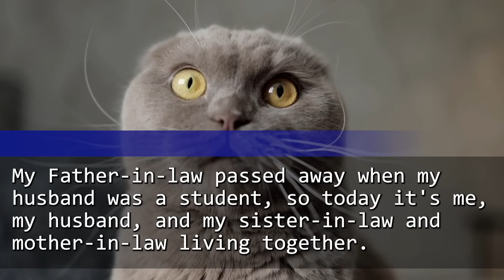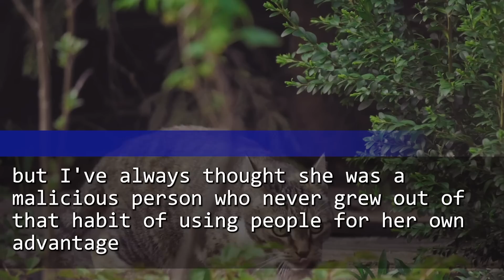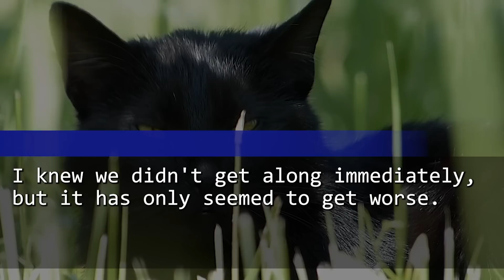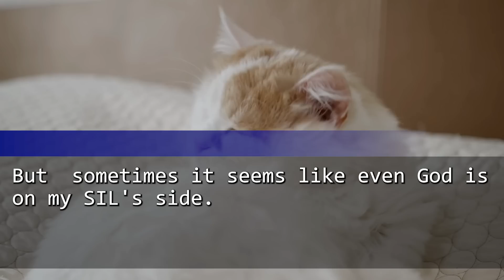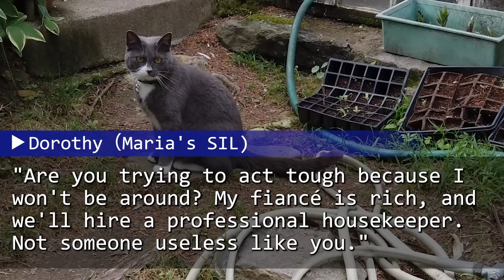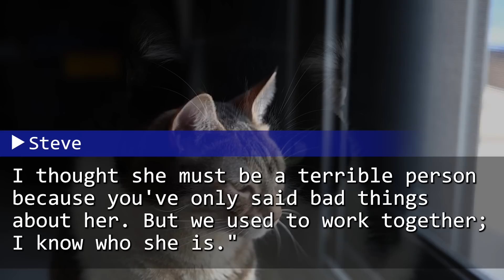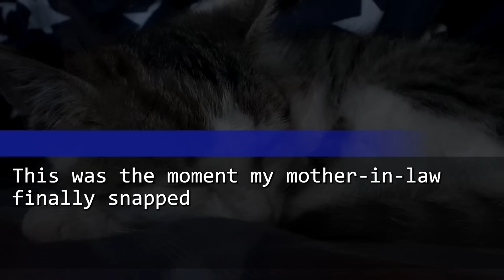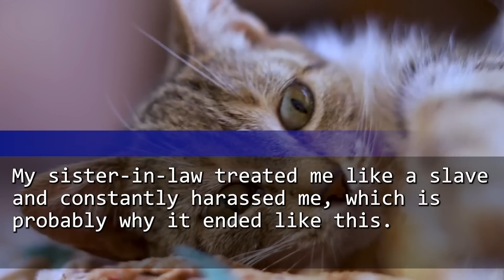SIL's fiancé saw me make tea, asked, "Are you...? "SIL: "Her? Our maid, lol" Wedding was cancelled